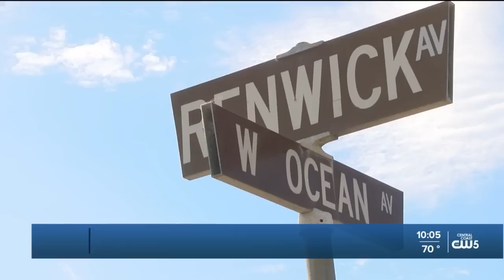Spectators from all over California traveled to Lompoc in hopes of witnessing a rocket launch